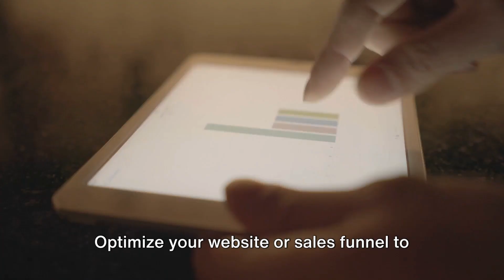Boosting Conversion Rates Effectively / The Bizz Advisors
🚀 Boosting Conversion Rates Effectively / The Bizz Advisors askrachel 🚀

In this highly informative video,
🤝 The Bizz Advisors delve into the secrets of boosting sales conversion rates!🤝

The Bizz Advisors will guide you through the most effective strategies that can skyrocket your sales. Whether you're a small business owner or a seasoned entrepreneur, we have got you covered with proven techniques to optimize your conversion rates.

Join us as we share insights, discuss case studies, and provide practical tips to help you drive more sales and grow your business.

☑️ Rachel is a native New Yorker pursuing business in Dubai since 2007 with energy, a solid record of accomplishments, and extensive involvement in sales, marketing, and business strategy.

Rachel has over 20 years of overall experience and a proven track record of exceeding key performance indicators, particularly in business development, marketing, branding, and PR with both multinational corporates and small business owners.

Rachel founded and built the reputable social network site ‘Social Circles’ in 2014 that hosted over 15,000 residents with options to meet new people and spent much of her time as the Head of Regional Marketing, Emerging markets for the Middle East, Turkey, Africa & Central Eastern Europe for Dell and Quest Software.
Rachel's drive and business acumen significantly shorten each client's journey towards profitability and improving short to long-term returns on investment.

🔗 Connect with The Bizz Advisors today!